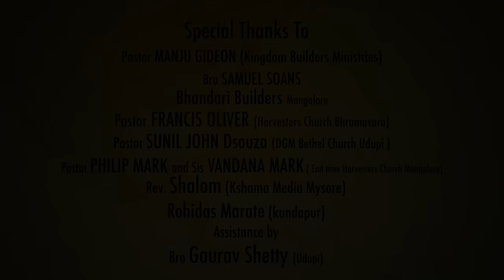Neene Karana || Prakash Halmidi || New Song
Dear Beloved People of God👏👏👏,

My heart is overwhelmed with Joy to thank each one of them who were a part of this beautiful song

🎵🎶“❤️Neene Karana❤️” 🎵 🎶

There are no words to describe the Marvellous things that God is doing in our Ministry for the establishment of the Kingdom of God in Karnataka !

With a Heart of Gratitude🙌,  I would like to Introduce you this Song which describes the goodness of God's Mercy & his Grace !!!

Special Thanks To:
Pastor MANJU GIDEON (Kingdom Builders Ministries)
BRO SAMUEL SOANS
Bhandari Builders Mangalore
Pastor FRANCIS OLIVER (Harvesters Church Bramhawara)
Pastor SUNIL JOHN D'SOUZA (DGM Bethel Church Udupi)
Pastor PHILIP MARK and Sis VANDANA MARK (End time Harvesters Church Mangalore)
Rev.Shalom (Kshama Media Mysore)
Rohidas Marate (Kundapur)
Assistance by
Bro Gaurav Shetty (Udupi)

Produced by:
Veera Menezes

Dop:
Sam and Simon

Publicity designer:
Pradeep Antin(Antin Studios)

Music Arranged and Produced: Immac Melwin L
Acoustic guitar: Joshua Sathya
Flute: Aben Jotham
Backing, Melodyne & Mixed by: Immac Melwin L
Mastering: David Selvam (@BerachahStudios)

ನೀನೇ ಕಾರಣ lyrics with Chords

Gm                 F              Dm7
ನಿನ್ನ ಸೇವಿಸಲು ನೂರೆಂಟು ಕಾರಣ
Gm                         F
ಹಿಂಬಾಲಿಸಲು (ನಿನ್ನ) ಸಾವಿರಾರು
Dm7
ಕಾರಣ-2

Gm                    Bb              F
ನಿನ್ನ ಉಪಕಾರಕ್ಕೆ ಕೊನೆಯೇ ಇಲ್ಲ
Dm7                               Cm7
ನನ್ನ ಮೇಲಿಟ್ಟಿರುವ ಪ್ರೀತಿಗೆ ಅಂತ್ಯವೇ
   Gm
ಇಲ್ಲ-2

Eb                         F             Dm7
ನನ್ನೆಲ್ಲಾ ಆಶೀರ್ವಾದಕ್ಕೆ ಯೇಸುವೇ ನೀನೇ
       Gm
ಕಾರಣ
Eb                      F            Dm7
ನನ್ನೆಲ್ಲಾ ಅಭಿವೃದ್ಧಿಗೆ ಯೇಸುವೇ ನೀನೇ
       Gm
ಕಾರಣ-2

Eb F    Gm    Cm7 Dm7 Gm
ಆರಾಧನೆ….      ಆರಾಧನೆ….

    Gm                   Dm7
1. ನನ್ನಿಂದ ಏನನ್ನೂ ಬಯಸದಷ್ಟು
Cm7       F             Gm
ಲೋಕವು ಇಲ್ಲವೇ ಇಲ್ಲ
Gm                    F
ನನ್ನಿಂದ ಏನನ್ನೂ ಬಯಸದೆ
Eb      Dm7               Gm
ಎಲ್ಲವ ನನಗೆ ಮಾಡಿರುವೆ -2
Bb                           F                  Dm7
ಈ ಲೋಕವ ನಂಬದೆ ನಿನ್ನನ್ನೇ ನಂಬುವೆ
Cm7   Dm7     Gm
ನೀನೇ ನಂಬಿಗಸ್ತನು -2

     Gm                        Dm7
2. ನೀ ಕೊಟ್ಟ ಸೇವೆಗಾಗಿ ಹೆಮ್ಮಪಡದೆ
Cm7    F               Gm
ನನ್ನನ್ನೇ ತಗ್ಗಿಸಿಕೊಳ್ಳುವೆ
Gm                           F
ನೀ ಕೊಟ್ಟ ಈ ಪದವಿಗೆ ಗರ್ವಪಡದೆ
Eb      Dm7           Gm
ಸೇವಕನಾಗಿಯೆ ಇರುವೆ -2
Bb                           F                  Dm7
ನನ್ನ ಹೆಸರೂ ಸ್ಥಳವೂ ನಿನ್ನಲ್ಲಿರುವುದಕ್ಕೆ
Cm7   Dm7        Gm
ದೇವಾ ನಾನೇ ಧನ್ಯನು-2

ಆರಾಧನೆ….      ಆರಾಧನೆ….